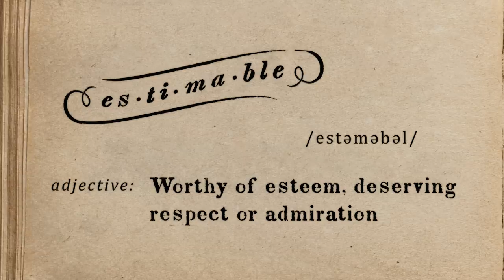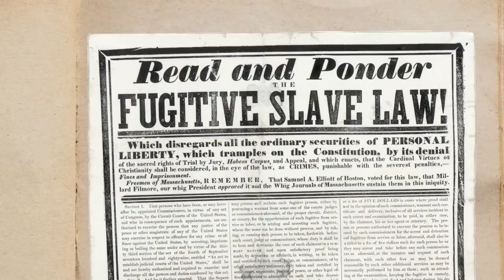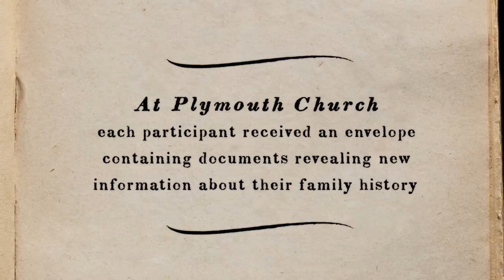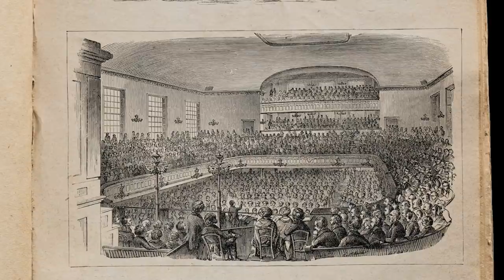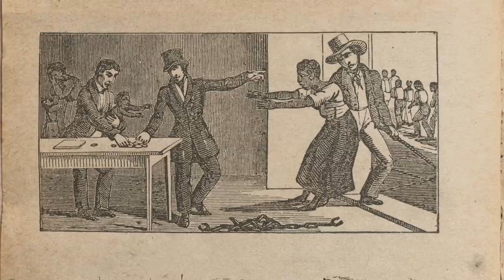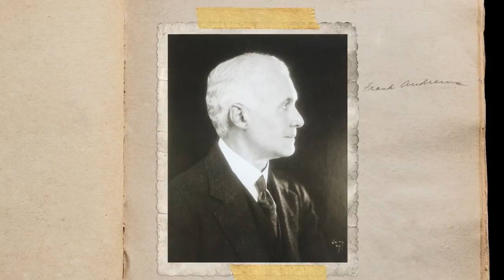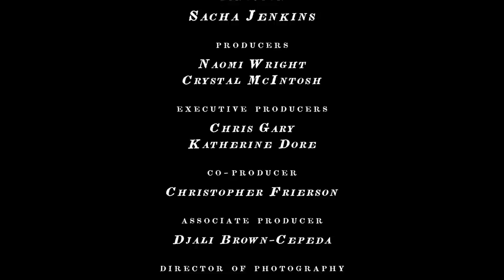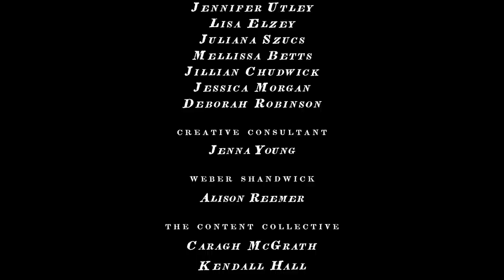2019 Sundance Film Festival - Ancestry & SundanceTV Present: Railroad Ties (Full Film)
Six descendants of fugitive slaves and abolitionists come together in Brooklyn to discover more about their lineage. Documenting each person learning about their ancestors, and featuring renowned historian, Henry Louis Gates Jr., the film interweaves powerful personal moments with contextual historical anecdotes.

The very human story of the Underground Railroad unfolds through Ancestry records, each discovery revealing the dynamic impact our history has on identity, family and legacy. The film takes a personal look at how understanding our family’s past can influence not just who we are, but how we see ourselves. Start Your Journey Today

About Ancestry:
Bringing together science and self-discovery, Ancestry helps everyone, everywhere discover the story of what led to them. Our sophisticated engineering and technology harnesses family history and consumer genomics, combining billions of rich historical records, millions of family trees, and samples from almost 10 million people in the AncestryDNA database to provide people with deeply meaningful insights about who they are and where they come from.

2019 Sundance Film Festival - Ancestry & SundanceTV Present: Railroad Ties (Full Film) | Ancestry